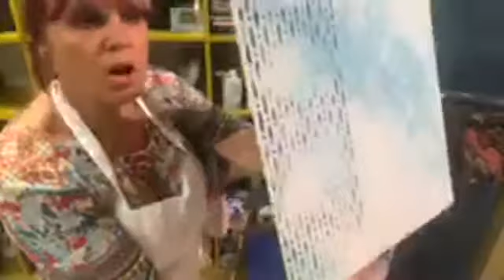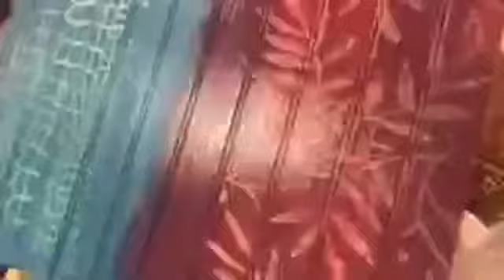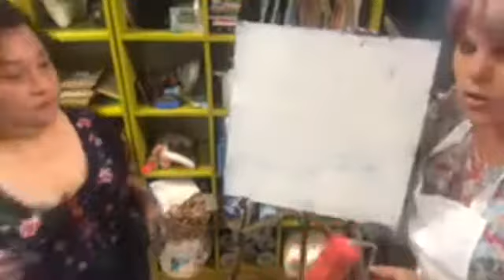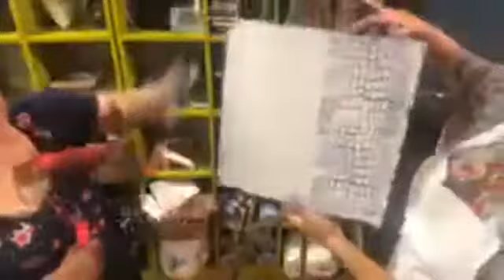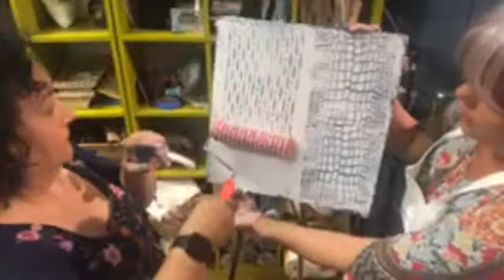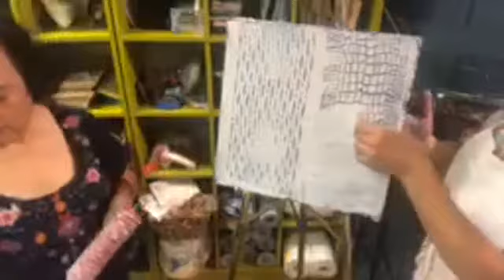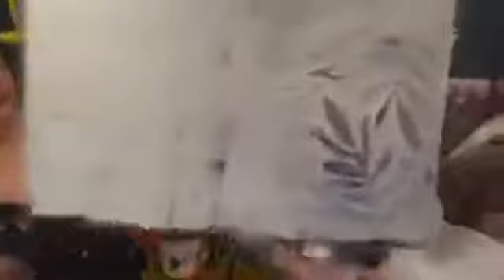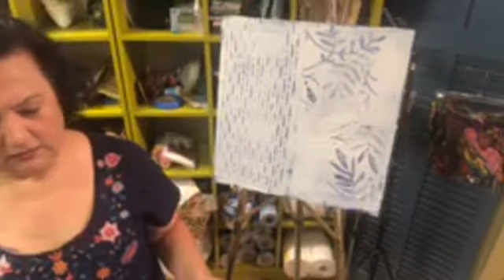LIVE! NewSueRevue Using Texture Rollers to Create Depth and Drama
5132 Baltimore Avenue
Hyattsville MD
20781 Open 7 Days a Week and YES, We ship!!
Tanglewood Sue weaves crazy stories and art together to the delight of her loyal fans. She'll show you how it's done, how to do it right, and will make sure you have fun along the way.